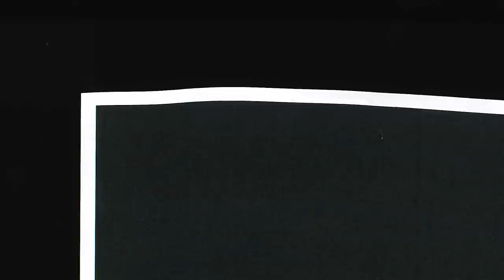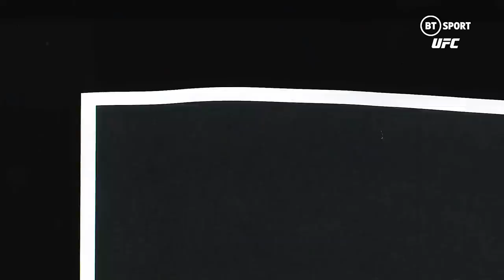Open Mat: UFC 255 Post-Fight breakdown | Figueiredo v Perez, Shevchenko v Maia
Deiveson Figueiredo and Valentina Shevchenko were both victorious at UFC 255 but how did they do it? The Open Mat team of Dan Hardy, Nick Peet and Adam Catterall discuss the full card from Las Vegas.